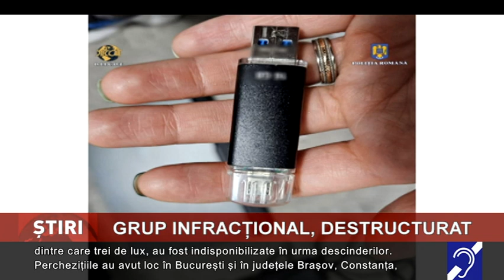Noi infracțiuni informatice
Trei persoane au fost arestate și alte cinci au fost plasate sub control judiciar, în urma a 40 de percheziții vizând un grup specializat în spălarea banilor proveniţi preponderent din infracţiuni informatice.